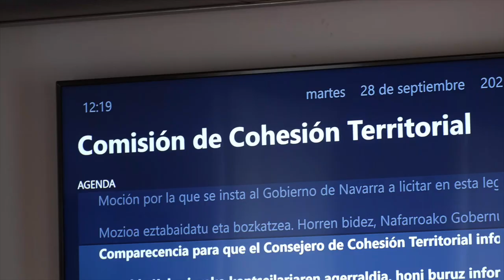Este Gobierno cumple con sus objetivos en la cohesión de Navarra